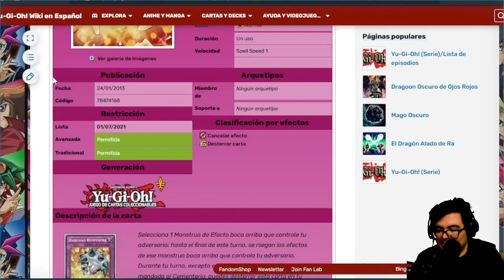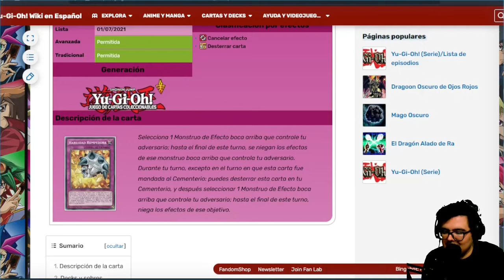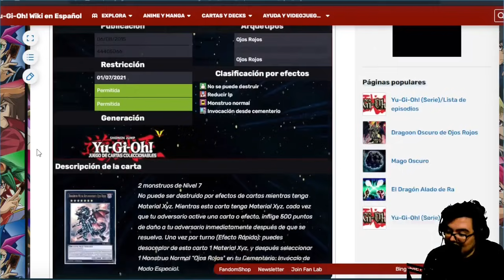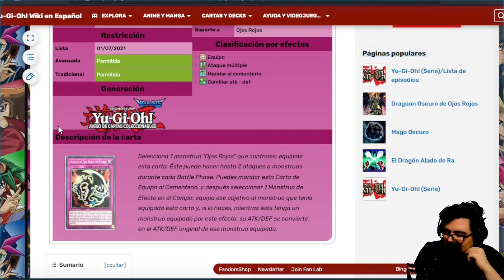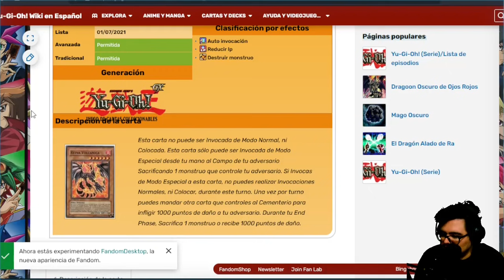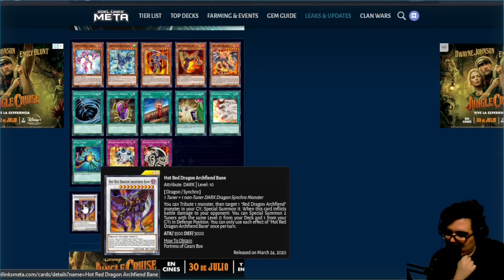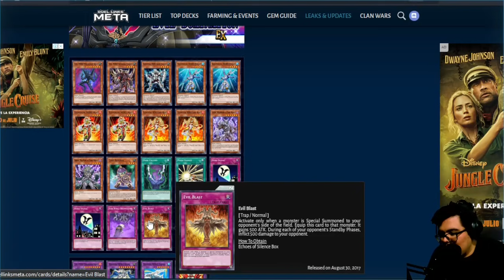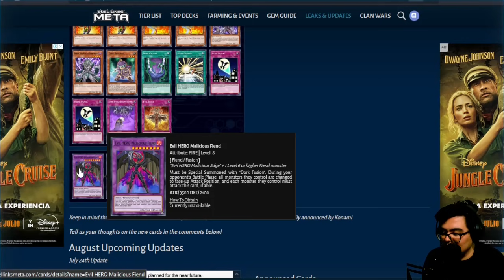¿SELECTION BOX MINI 3? Y ¿ESTRUCTURA EVIL HERO?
Este es un vídeo con teorías o suposiciones de lo que nos puede llegar en el futuro de duel links en este caso hablare sobre la posible llegada de la selection box mini 3 y la nueva estructura EX HERO, NADA ES OFICIAL hasta que sea confirmado directamente por konami o sea publicado por fuentes oficiales.